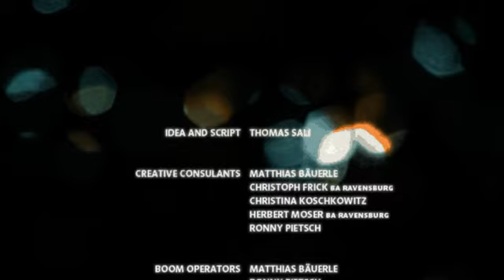Faehrmannsweg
Ein Kurzfilm über den Zustand zwischen den Welten. Ein Kurzfilm für alles was bleibt, alle die bleiben.